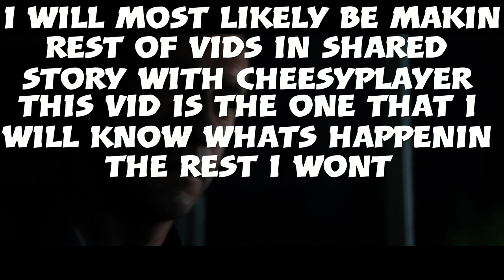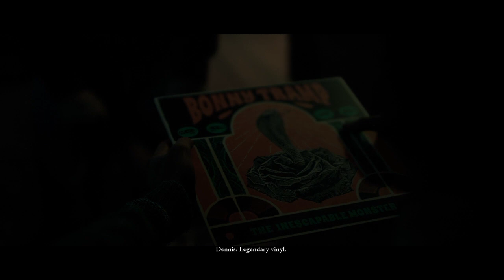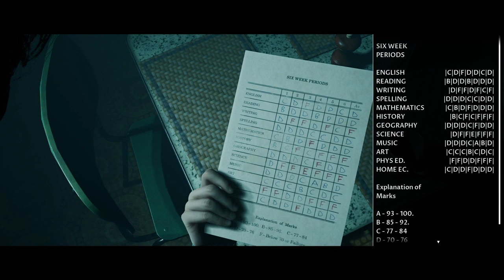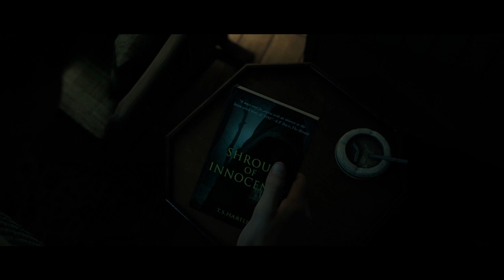Little Hope Part 1/ PROLOGUE ANTHONY AND TANYA PERSPECTIVE!